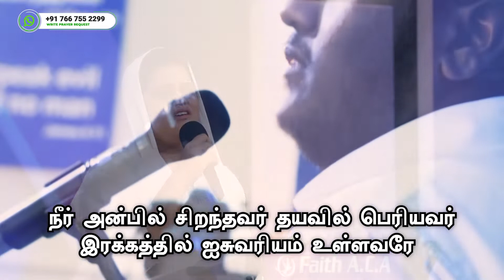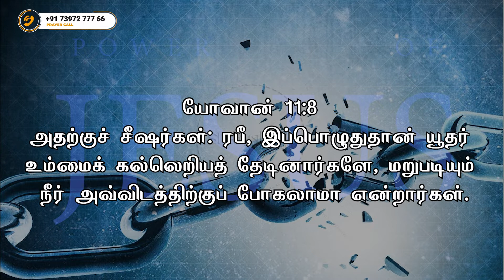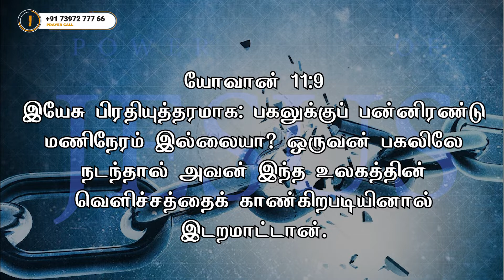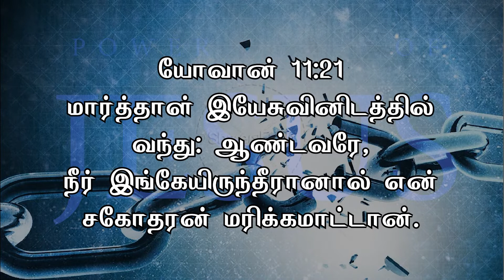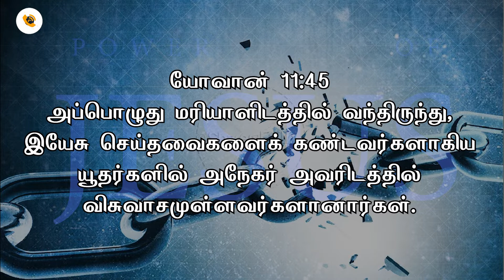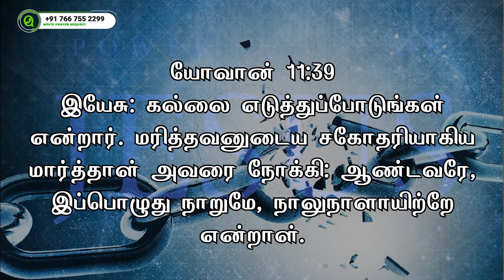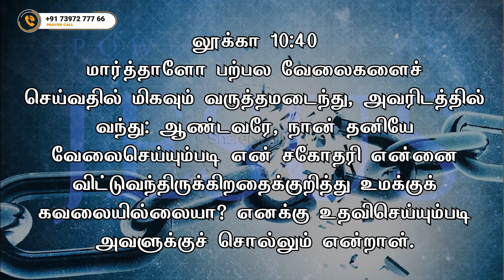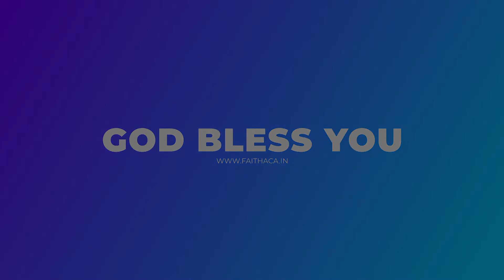Power of Jesus 2 | இயேசுவின் வல்லமை 2 | Tamil Christian Message | Pastor. S.Visuvasam